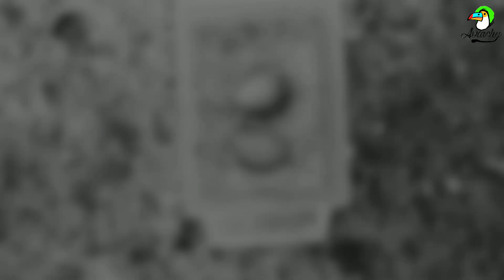NO ESPERABA ésto de los MANDARINES GIGANTES + CÓMO va TODO?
No esperaba esto de los diamantes Mandarines, os cuento cómo va la actualidad del Aviario.

Recuerda que si quieres mandar un saludo o que tus mascotas salgan en foto o vídeos en mi canal, puedes mandarlos a